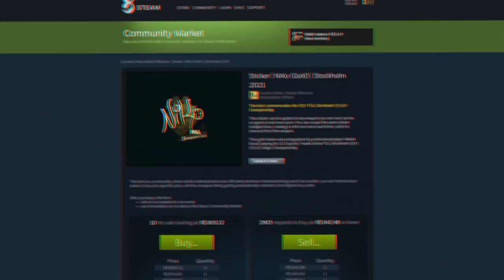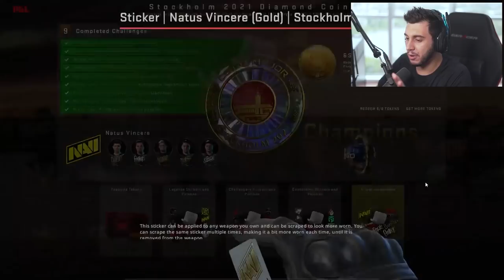Primeiro CRAFT com 4X S1MPLE (Gold) do Mundo!